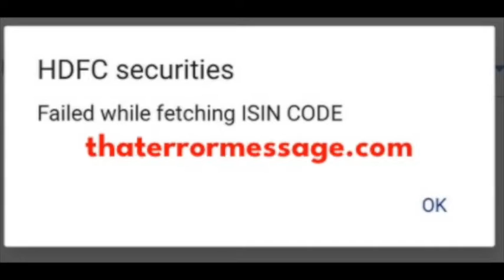Failed while fetching ISIN CODE (HDFC Securities)